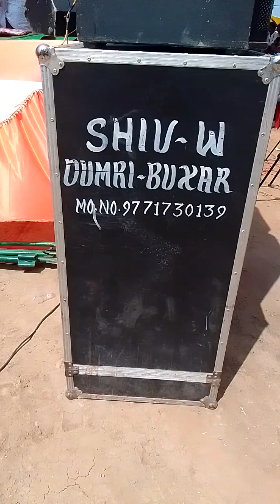March 28, 2023